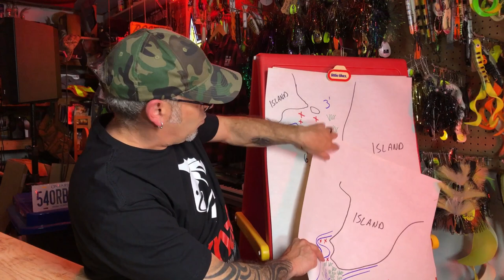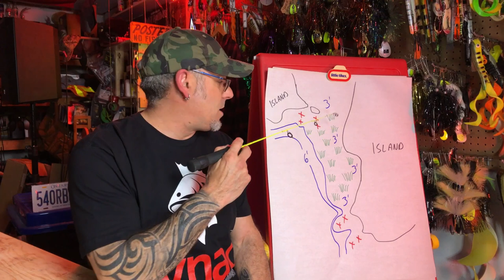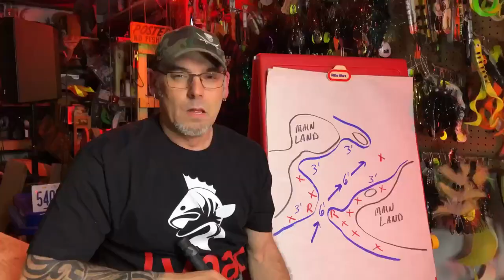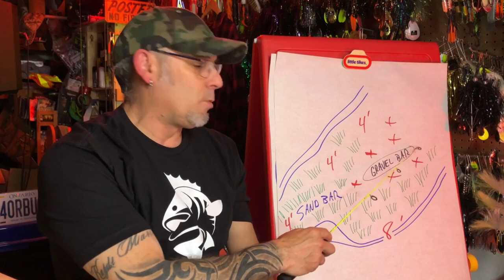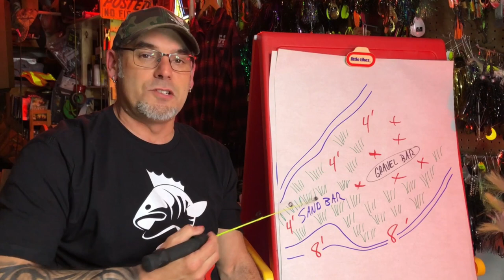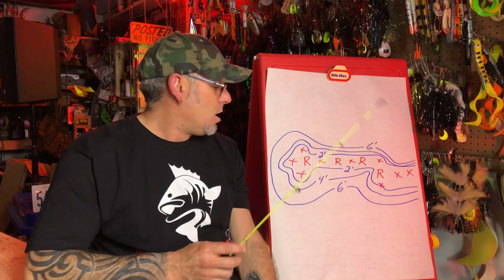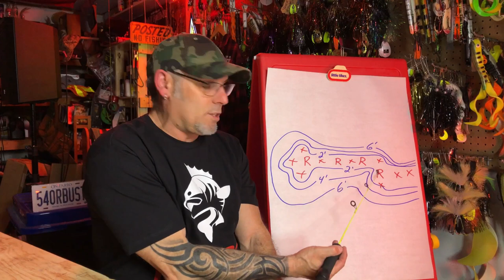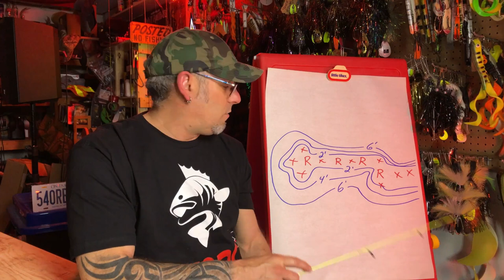Fall musky locations! WHITEBOARD BREAKDOWN for shield lakes!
Fall musky fishing can be tough on shield lakes, fish move from familiar summer spots and can prove tough to pattern.
Today we break down 4 spots that we look for in October on our Northwestern Ontario shield lakes, you can apply these same ideas to your home waters.

0:00 intro
1:00 Find the weeds
3:55 Find the warm water
5:51 Last of the green weeds
8:35 Find the warm rocks

For branded 54 or Bust merch and guide info, as well as weekly blogs